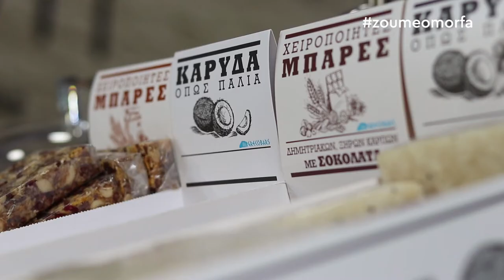Baristi Speciality Coffee - Το πιο θετικό ξεκίνημα της ημέρας σας!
Το Baristi Speciality Coffee είναι εδώ για να σας χαρίζει το καλύτερο ξεκίνημα της ημέρας σας!
Καφέδες, ποικιλία από πεντανόστιμα σνακ, milkshake, μπάρες δημητριακών και πολλές άλλες γεύσεις της επιλογής σας στο Baristi Speciality Coffee!
Τα καταστήματα μας διαθέτουν δυνατό Brand, super εξυπηρέτηση καθώς και την καλύτερη ποιότητα στα υλικά του! Κοντά σας και με delivery!

- Κερατσίνι
- Πειραιάς
- Νέος Κόσμος
- Αιγάλεω
- Χαϊδάρι

Εσείς τι περιμένετε για το δικό σας Baristi;